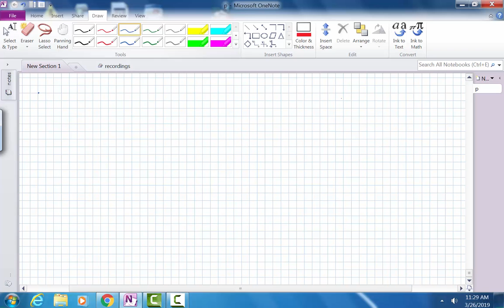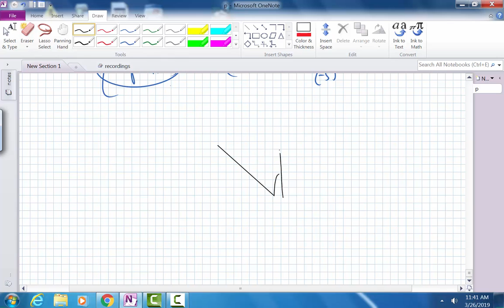Alg II March 23, 2020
More examples of rational exponents and nth roots. How to solve equations for unknowns.